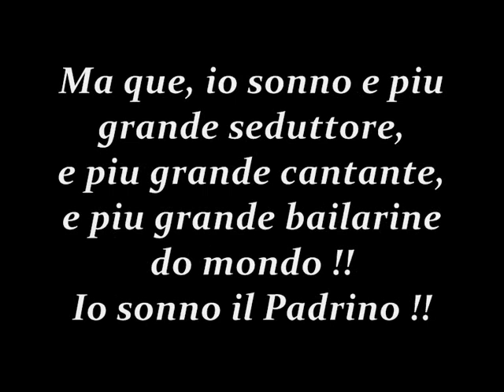Il Padrino Piñera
Otra version de El Padrino !